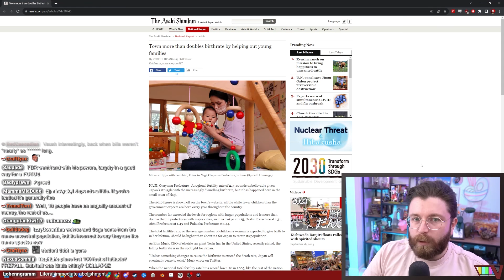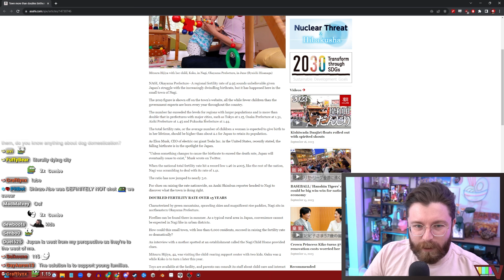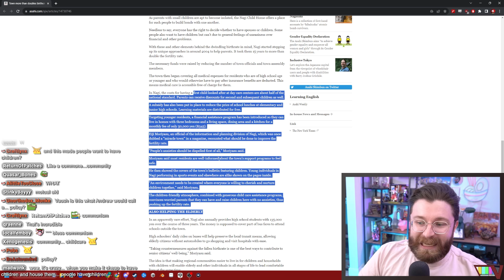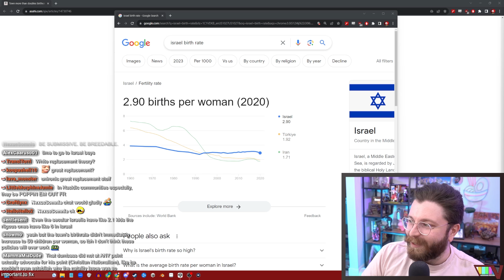The Declining Birthrate Crisis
🌟 Other Socials 🌟